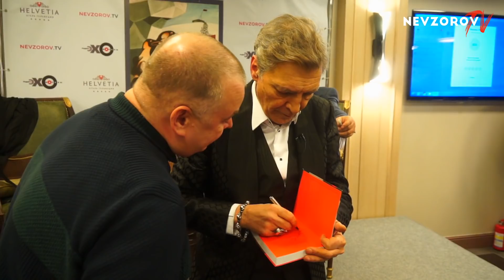Летающий Путин. Невзоровские среды на радио «Эхо Москвы» 15.01.20